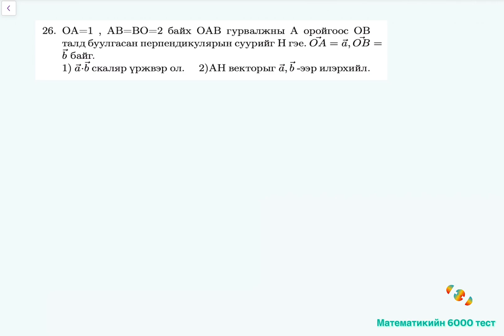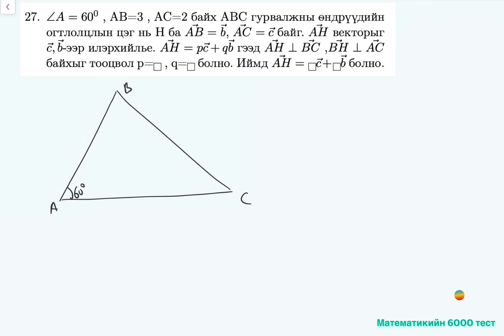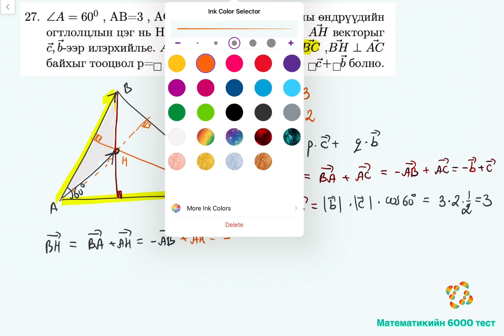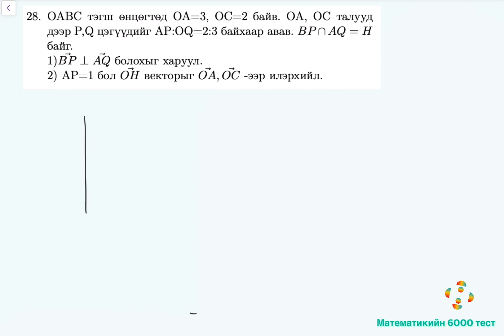Вектор.23-28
@математикийн 6000 тест.Алтангэрэл ном